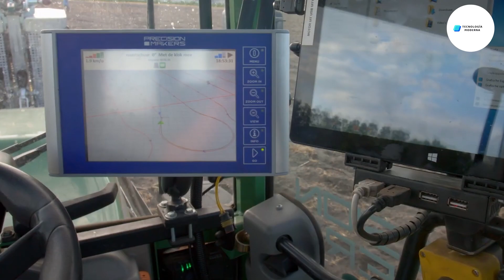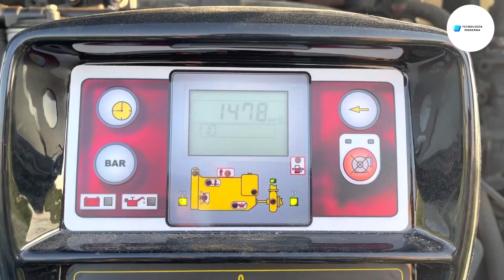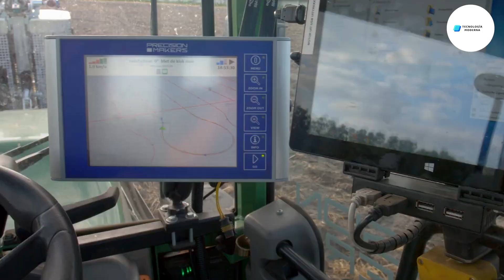Cómo Se Cultivan Y Cosechan Millones De Toneladas De Coles | Como Se Hace En Fábrica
En este fascinante video, exploraremos en detalle cómo se cultiva y cosecha millones de toneladas de pequeñas coles en una fábrica especializada. Aprenderás los secretos detrás de este proceso increíble y cómo se hace realidad cada paso en la fábrica. Desde la siembra hasta la cosecha en la fábrica, te mostraremos cómo se hace para lograr resultados asombrosos. No te pierdas esta oportunidad de descubrir cómo se hace posible esta hazaña agrícola y cómo se hace en una fábrica de manera eficiente. ¡Prepárate para asombrarte con la maravilla de cómo se hace posible esta producción masiva de pequeñas coles en la fábrica!
Welcome to Channel TECNOLOGÍA MODERNA - Como Se Hace